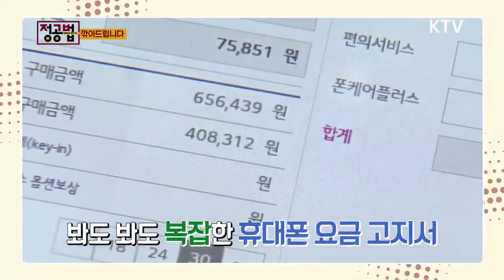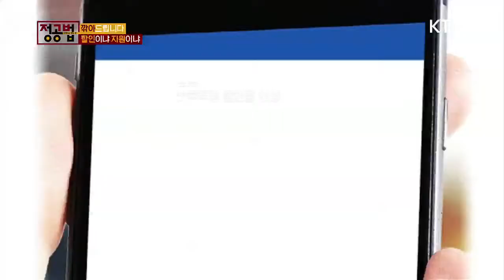우리나라 통신비, 비싸다 VS 싸다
우리나라 통신비 비싼걸까? 싼걸가? 국민이 체감하는 비싼 통신비 vs 들쭉날쭉한 통계결과 9월부터 서막 오른 통신비 인하 정책 두 가지: 통신비 선택약정 할인율 25%로 인상, 지원금 상한제 폐지 통신비 절감을 위한 또하나의 정부 정책. 공공 와이파이 과학기술정보통신부 발표에 따른 공공 와이파이 확대 계획